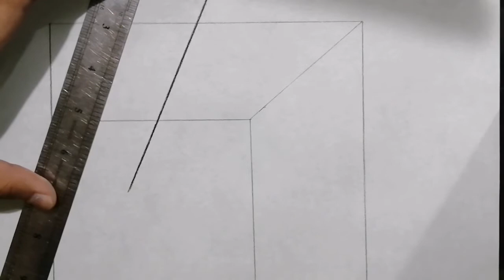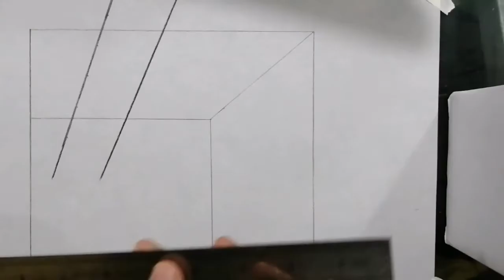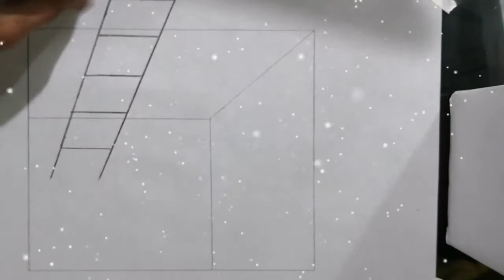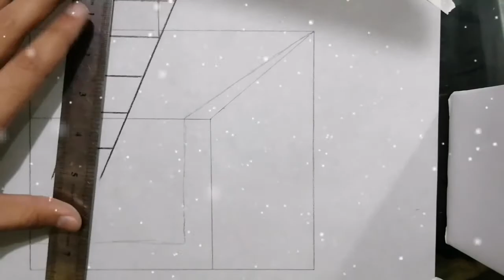Draw An Impossible 3D Stair in a room Illusion Drawing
Material Used
Paper 297 x 172 mm white paper
HB Lead Pencil
Pelikan Eraser
Stainless Steel Ruler
Music
Angel_Guides

skgraphics150